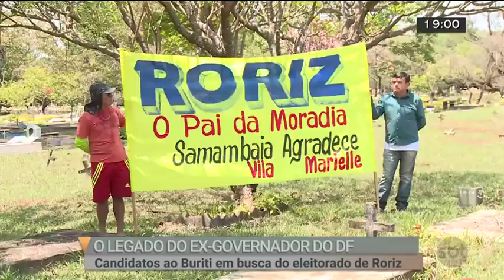Quem poderá herdar o eleitorado de Joaquim Roriz? | Jornal SBT Brasília 28/09/2018